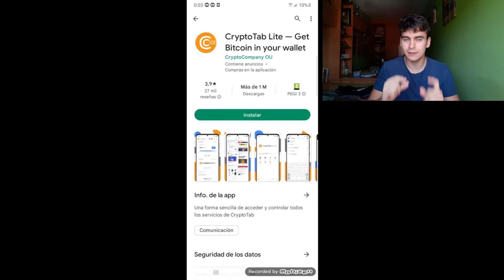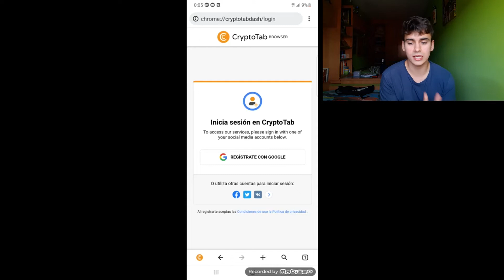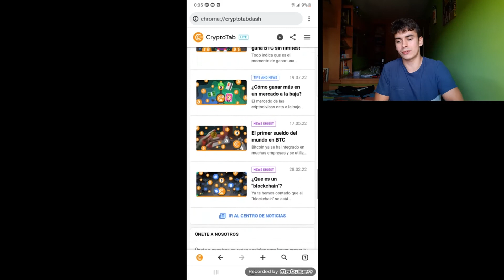Como INSTALAR CRYPTOTAB en ANDROID 2022 ✅ (PASO A PASO)👍 #3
🔥APRENDE A INSTALAR Y REGISTRARTE EN CRYPTOTAB DESDE EL TELEFONO MOVIL, TUTORIAL COMPLETO🔥

Espero que os haya gustado el video, en caso de tener alguna duda ponerla en los comentarios e intentaré responderos.